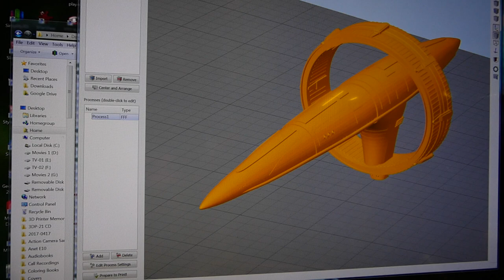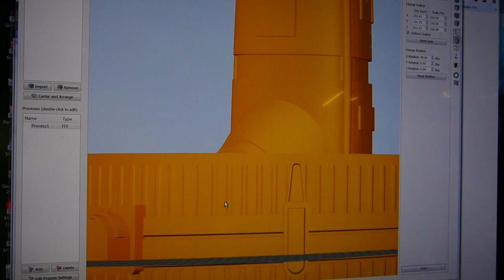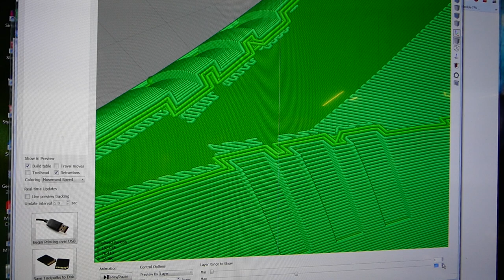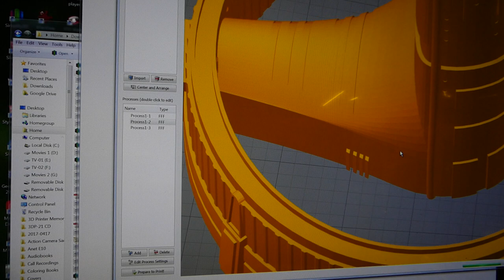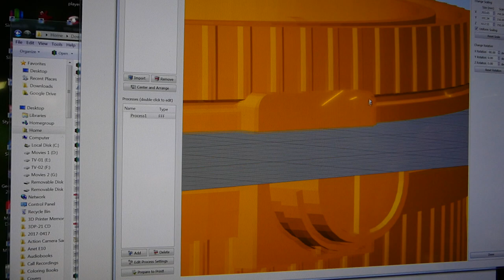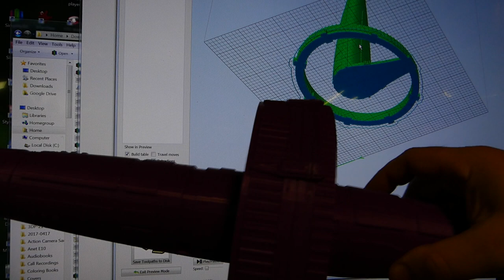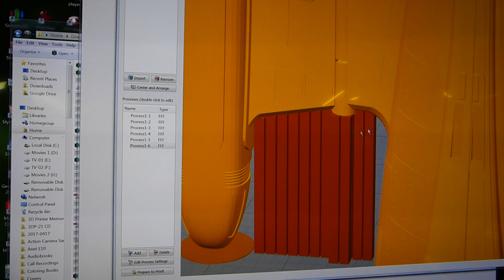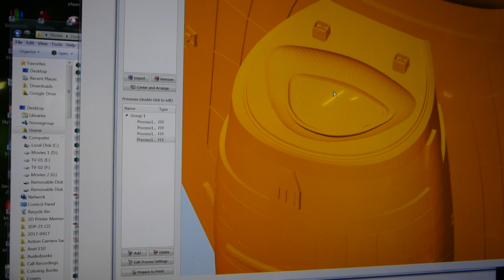Today's 3D Print - Slicing up starships for CR 10 Mega Printing HowTo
Want an Ender 2? less than $170

Gearbest CR-10 S3 Links (Much Cheaper long ship)

Hicctop Printer CR-10 S3 (US Prime $530)

Anet E10?
Coupo: ANET10 $279

Filaments I like

Ziro Aubergine
Ziro Flourescent Orange

$13.99 a Kilo Super Cheap PLA

Esun PLA Pro (My favorite Filament Amz Prime)
All Colors

3D Solutech Ultra PLA Filaments.
This is the really cool Silky Stuff